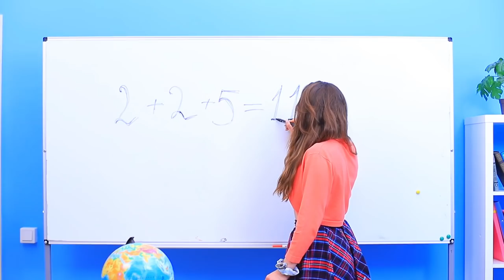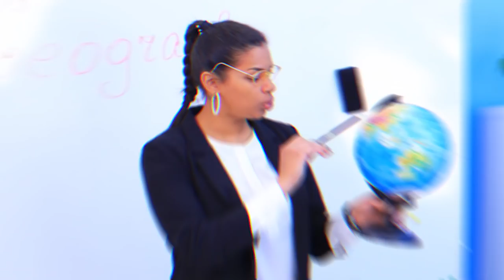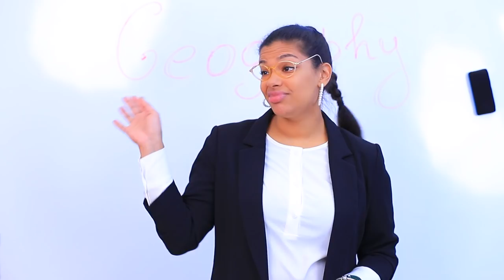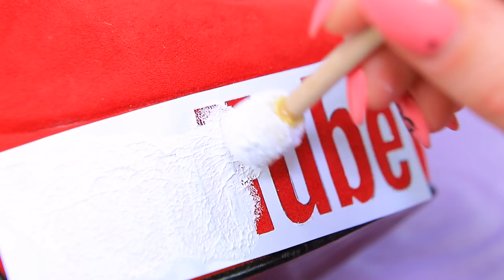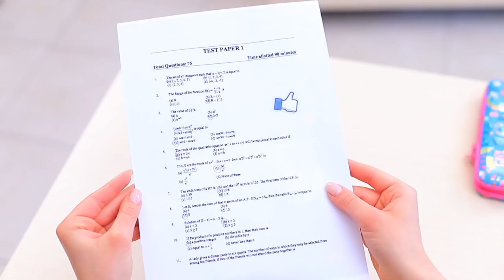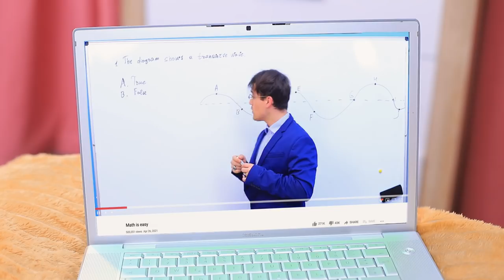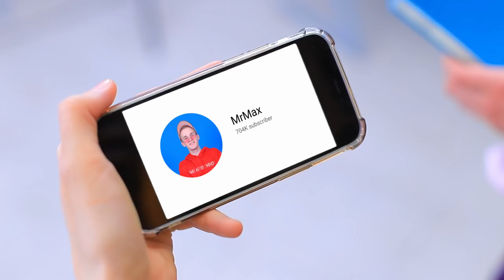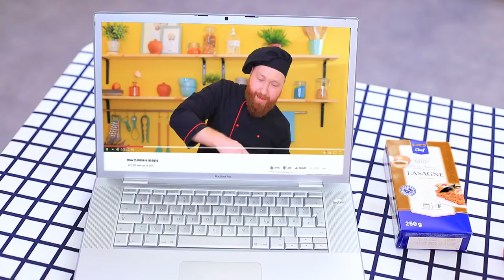Se Minha Mãe Trabalhasse no Youtube / 16 Situações Engraçadas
Quando sua mãe é Youtuber, sua vida dificilmente pode ser chamada de comum e calma. Afinal, situações engraçadas acontecem com você todos os dias!

● Iogurte de baunilha
● Gelatina
● Gelatina de morango
● Ovos
● Açúcar
● Farinha
● Molde de silicone
● Chantilly
● Fondant
● Pó de pérola comestível
● Açúcar em pó
● Bolo de gelatina
● Capa de telefone
● Tinta spray
● Papel prateado
● Papel adesivo
● Sapatos
● Tinta acrílica
● Strass
● Chapéu